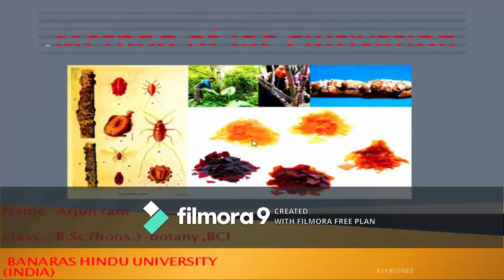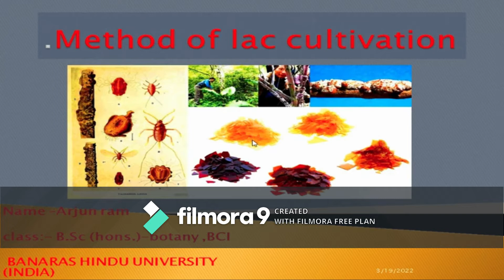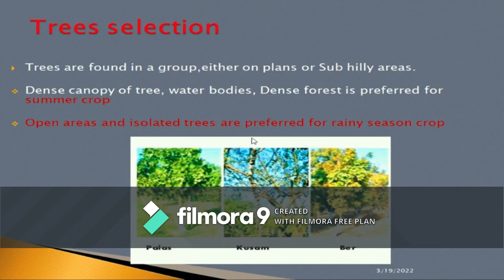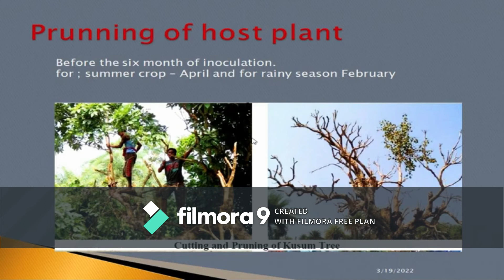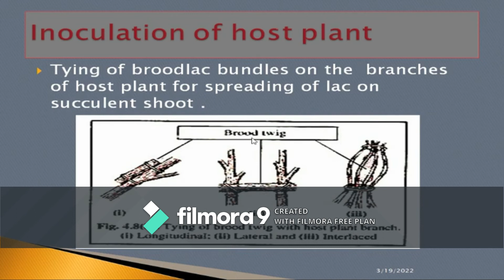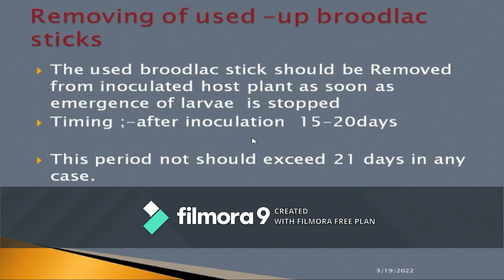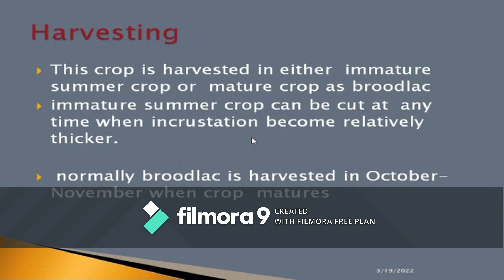method of lac cultivation||applied zoolozy||lac culture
lac cultivation,
methods of lac cultivation
traditional method of lac cultivation
cultivation of lac
cultivation of lac culture
what is cultivation of lac
traditional method of lac production
mordan method of lac production
lac cultivation in india
lac cultivation in hindi
lac culture
concept of lac culture
lac cultivation ppt
types of lac
lac cultivation process
concept of lac cultivation
meaning of lac cultivation
give reasons for cultivation of lac
lac culture class 12
lac culture lecture
lac culture in india
lac culture life cycle
lac culture in english
lac culture kya hota hai,
lac culture and its basic idea,
culture
lac culture bsc
lac culture enhancement of food production
lac culture 2022
lac culture video
 lac culture note
lac culture trick
lac culture in bengali
lac culture kya hai
lac culture top mcq